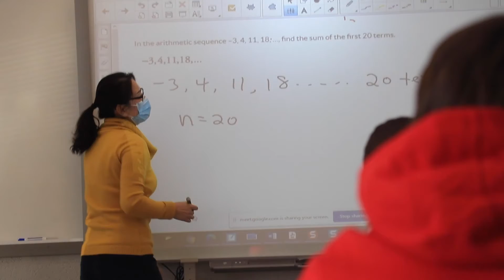Susan Finke Scott Education Hall of Fame Award Video